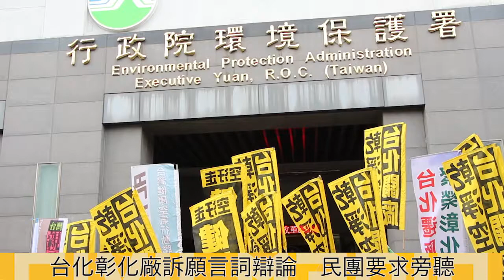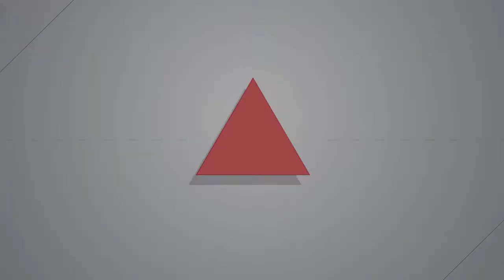20161217憂台化復工 彰化人欲旁聽訴願會遭拒